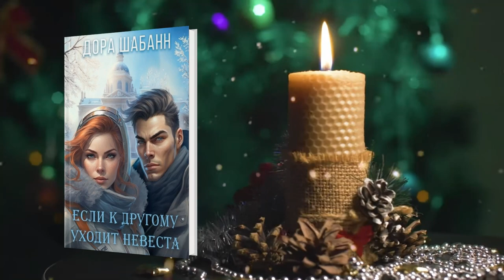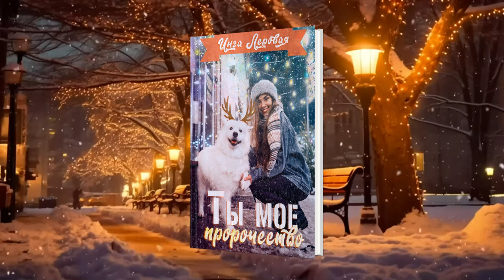7 новогодних книг для вас на Литнет